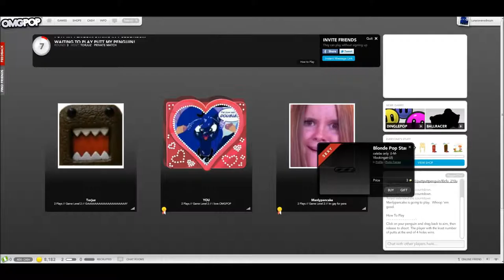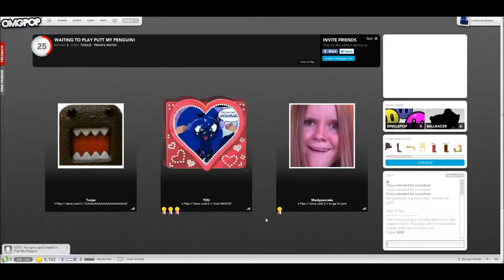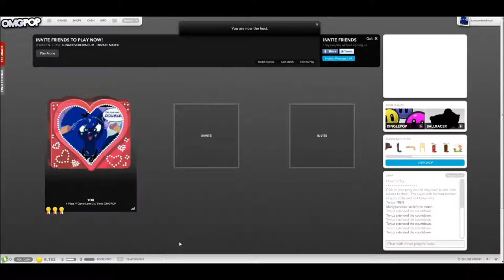OMGPOP Ep. 2 - Typow and Butt Butt Penguin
OMGPOP TY Super duper uber mega POW! and Butt Butt Penguin